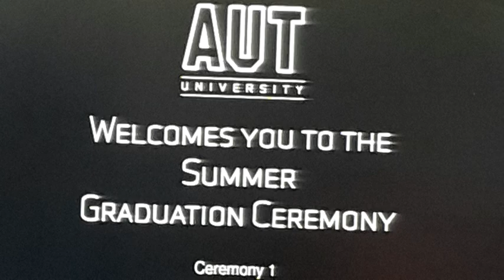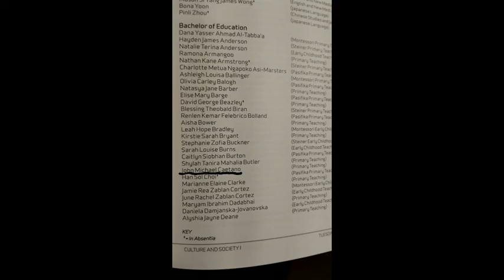John Caetano Graduation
John graduation Day, Auckland University of Technology, Bachelor of Teaching